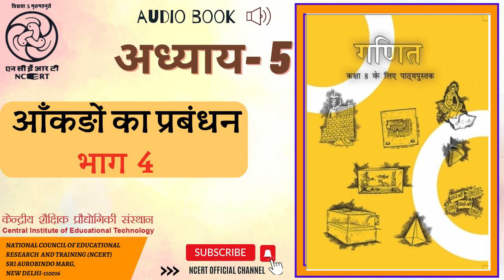अध्याय 5 आँकड़ों का प्रबंधन भाग 4